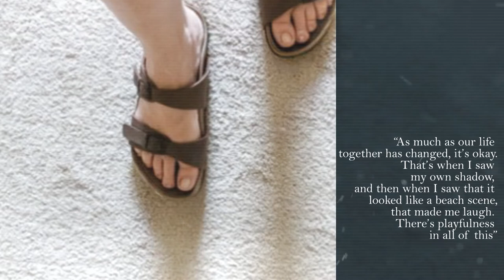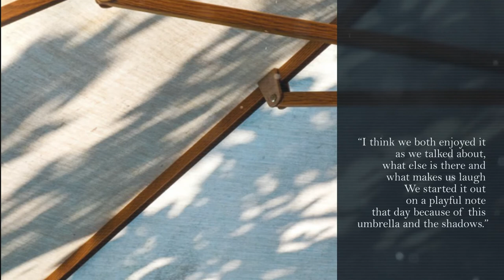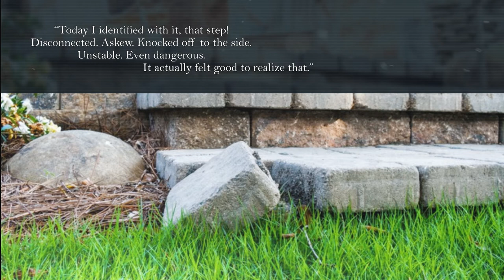Mindful Photography & Grief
Dr. Jessica Thomas, PhD, LMFT, who focused her dissertation research on using mindful photography with anticipatory grief, now helps people in grief explore this process of creating images as a way to ground themselves in the actual moment. Dr. Thomas is the president of the board of the NW Association for Death Education and Bereavement Support. She is also a professor at Lewis & Clark College and has a private psychotherapy practice supporting clients in grief, life transitions, and other challenges.